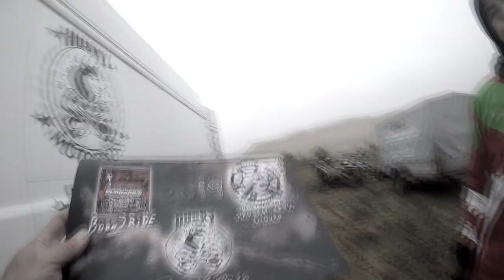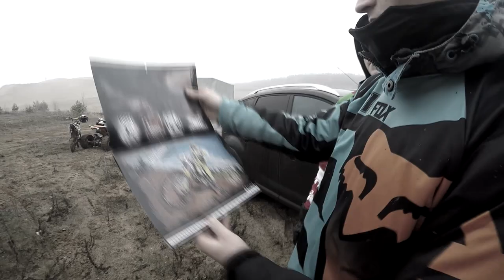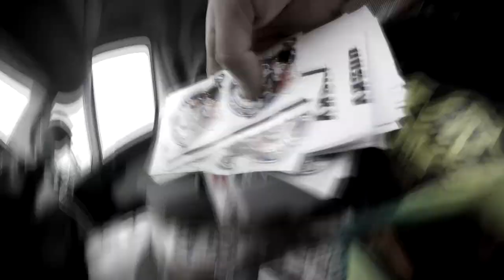OSTATNIA PODRÓŻ MOTOCYKLISTY ERYKA ! DLACZEGO TAK SIĘ STAŁO !?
krosy